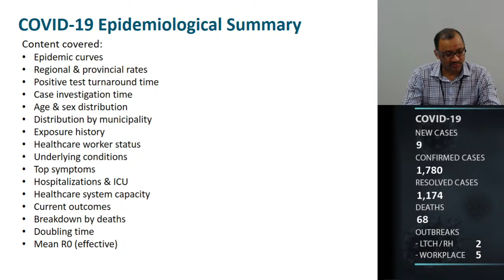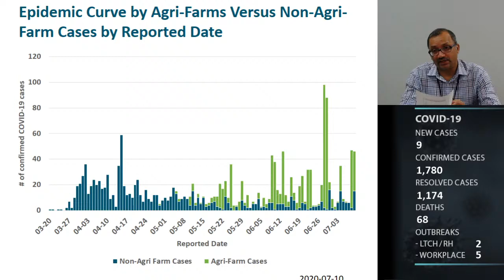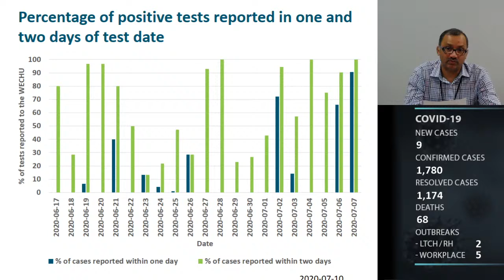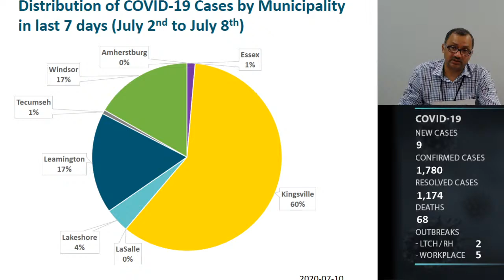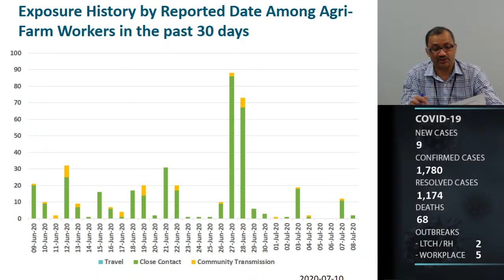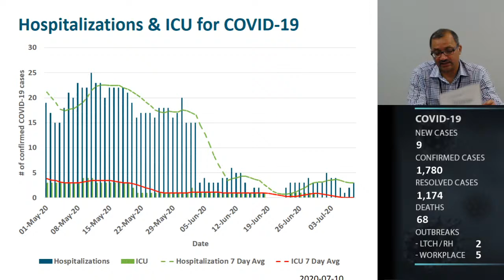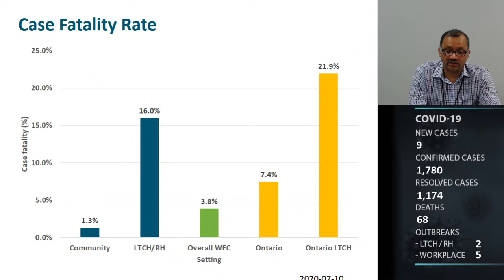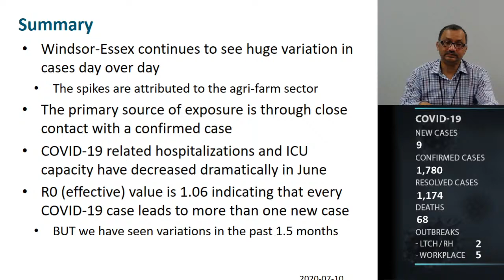July 10, 2020 Public Health Updates Related to Coronavirus (COVID-19) by Medical Officer of Health D